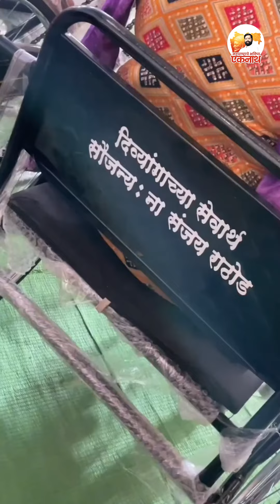Sanjay Rathod | दिव्यांग रुग्णासाठी आमदार संजय राठोड ठरले देवदूत | CM Eknath Shinde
Eknath Shinde
Eknath Shambaji Shinde
cm Maharashtra

uddhav thackeray sharad pawar ajit pawar raj thackeray aditya thackeray amit thackeray narayan rane sanjay raut supriy asule sheetal mhatre shital mhatre

eknath shinde salman khan,
eknath shinde curly tales,
eknath shinde song,
Shiv Sena, Maharashtra,
 maharashtra politics
NCP MNS
Maharashtra politics
Babasaheb Thackeray
Maharashtra assembly
maharashtra news
maharashtra cm
 maharashtra news
 Thackeray vs shinde
 maharashtra political crisis
 cm eknath shinde
 abp majha
marathi news
 tv9 marathi
tv9marathi live
 zee24 tas
 aaj tak
abp news
NDTV  latest
Breaking news
Eknath Shinde
Maharashtra politics
Marathi news